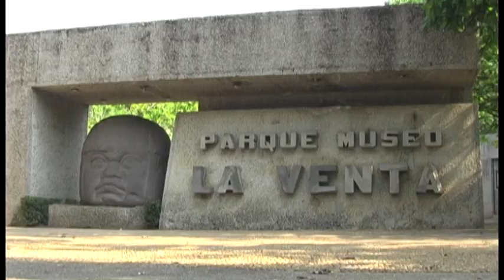RECORRIENDO TABASCO 2 CON CABLECOM VISION 10